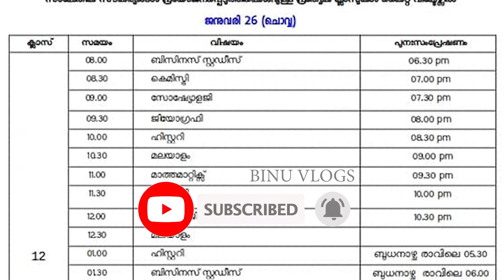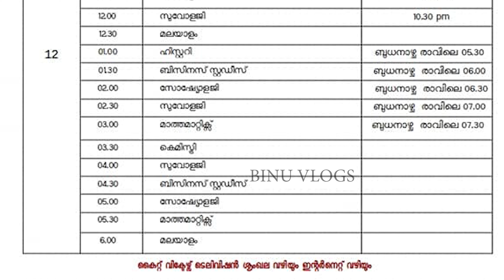tomorrow victers channel timetable | kite victers timetable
tomorrow victers time table | victers channel tomorrow timetable january 26 tuesday

victers today timetable | today victers | first bell timetable| victers channel live

Victrers online class time table
victers online claas

for plus one
plus one victers class
victers time table
January 26
tuesday
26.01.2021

today
Friday timetable
Victers timetable
kerala school
victers online class 9
plustwoplus

Victers kilikonchal

BINU VLOGS